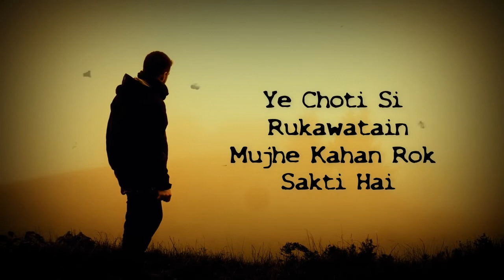YE KOI AKHIRI SHAAM TO NAHI USE I Motivational Hindi Dialogues Whatsapp Status I Bollywood Quotes D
This is another motivational and inspiring dialogues  to boost your hope inside ! never thing its late till you are not dead at all ! as you know we are creating something super motivational and inspirational content in bollywood style !

About Channel :
Khan Gyan is based on own life experience and it shares to the world. Its all about to motivate and inspire all the students, entrepreneurs and many other who want to live life better.